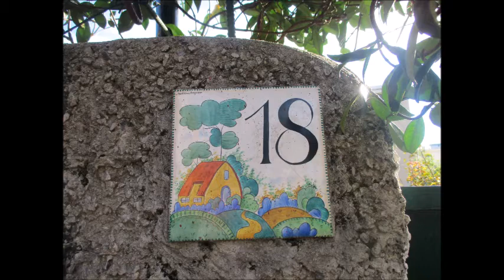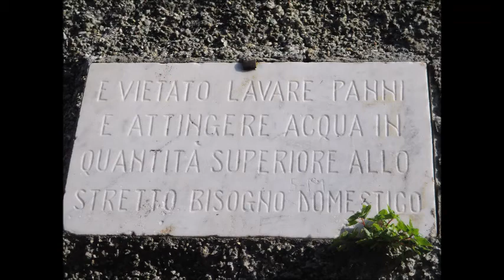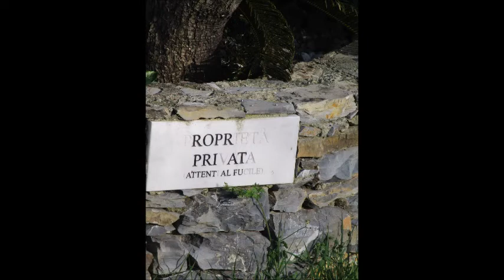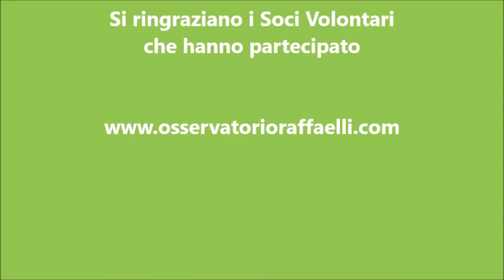Escursione e Monitoraggio Sentiero Genova Nervi Monte Cordona 08 Marzo 2020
Monitoraggio e primo intervento di decespugliamento leggero del 2020 lungo il sentiero che da Genova Nervi va al Monte Cordona. Territorio del Comune di Genova, da queste alture vista emozionante su Genova, il Golfo Paradiso, il Monte Fasce e i rilievi del genovesato. Sentiero in gestione a questa associazione dal 01 Luglio 2019
Osservatorio Metereologico Agrario Geologico Prof. Don Gian Carlo Raffaelli dal 1883 (Casarza Ligure GE)

Video non monetizzato